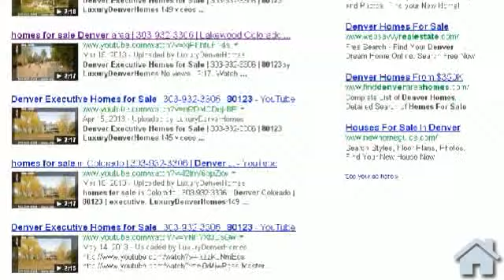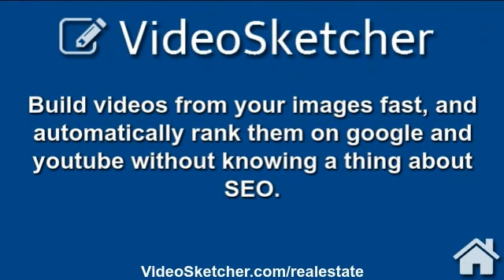real estate internet marketing | VideoSketcher.com | current real estate market pittsburgh real est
real estate internet marketing | VideoSketcher.com | current real estate market pittsburgh real estate market | philadelphia real estate market | phoenix real estate market

VideoSketcher.com will help you build and rank videos for individual property listings with ease. Sign up for a special trial offer and get started today.